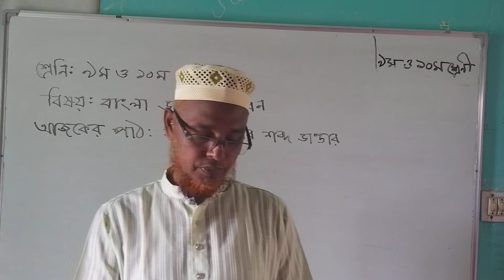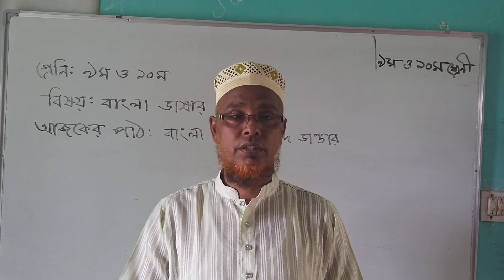বাংলা ভাষার শব্দ ভান্ডার, ৯ম-১০ম শ্রেণি, বাংলা ২য় পত্র